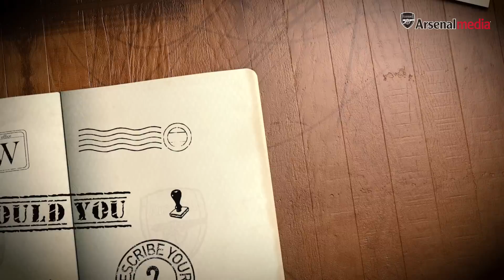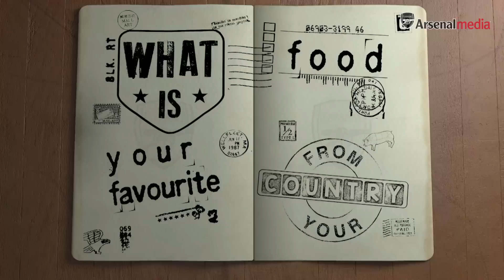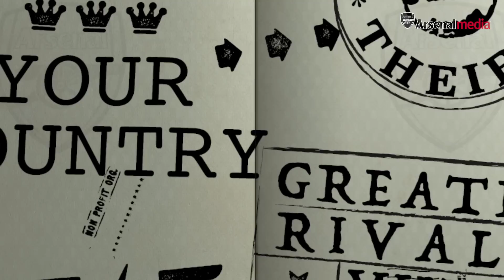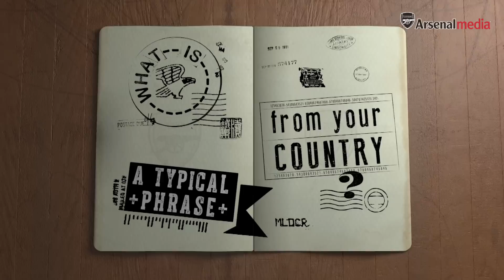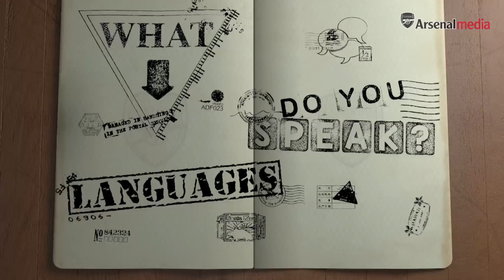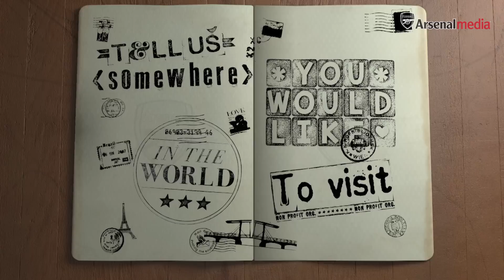Petr Cech | International intelligence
Arsenal goalkeeper Petr Cech tells the Arsenal Magazine all about his home country.